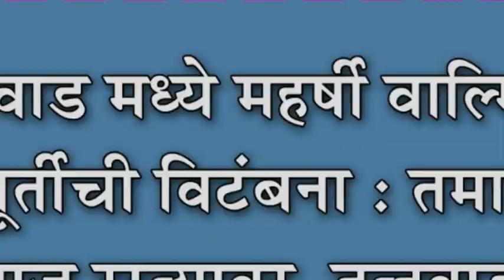दत्तवाड मध्ये महर्षी वाल्मिकी यांच्या मूर्तीची विटंबना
दत्तवाड मध्ये महर्षी वाल्मिकी यांच्या मूर्तीची विटंबना : तमाम कोळी समाज रस्त्यावर, दत्तवाडात तणावपूर्ण शांतता